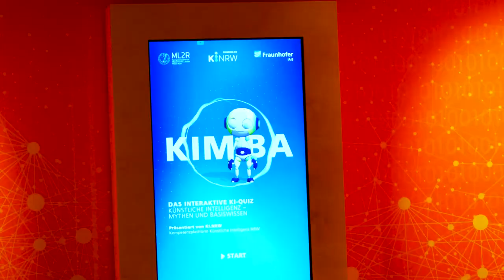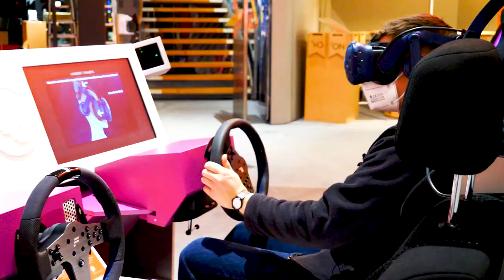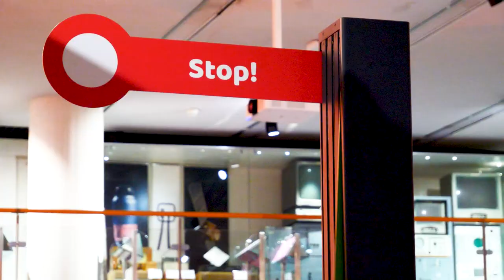Die "Mission KI" im Deutschen Museum Bonn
Das Deutsche Museum Bonn erfindet sich neu! Unser Ziel ist es, ein spannendes und unterhaltsames Informationsforum zur Künstlichen Intelligenz (KI) zu werden. Künstliche Intelligenz begegnet uns schon heute überall und wird es in wenigen Jahren noch viel mehr. Unser erster Erlebnisraum zum Thema KI ist fertig! An aktuellen Anwendungsbeispielen zur Robotik, Bilderkennung, Cyberkriminalität, der Entwicklung des autonomen Fahrens, der Ambivalenz von Sprachassistenten oder »künstlicher Kreativität« wird die Künstliche Intelligenz erlebbar. Das ist unsere »Mission KI«.